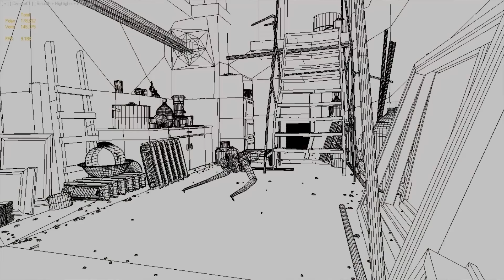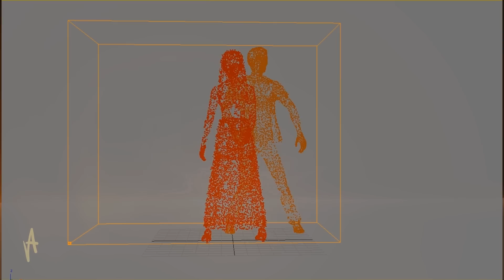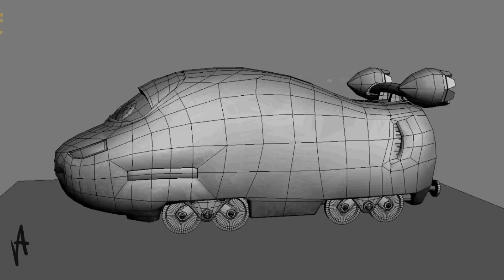VFX making off -Demo- Aram Vardazaryan 2010-2012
VFX making off
Aram Vardazaryan Demo reel